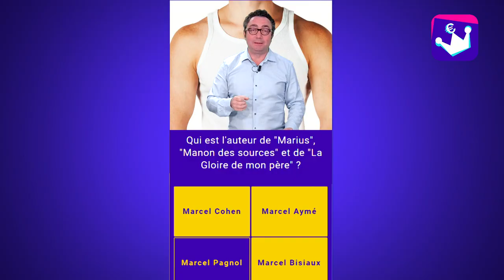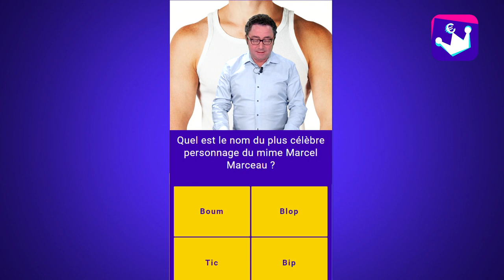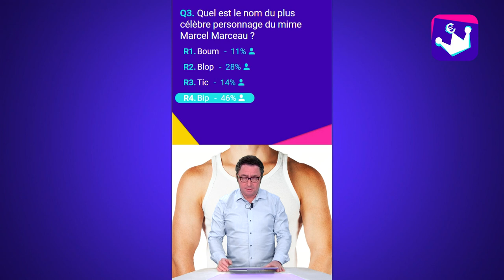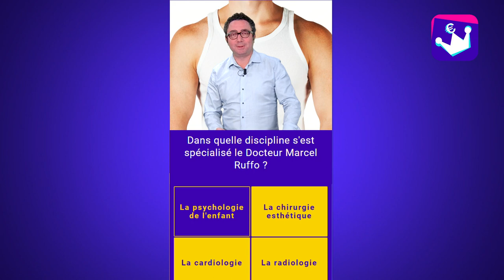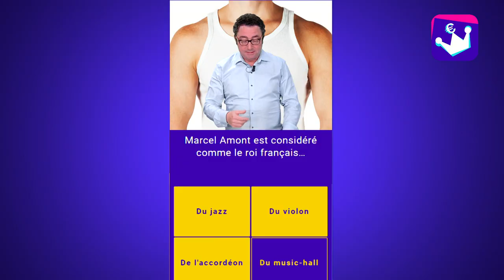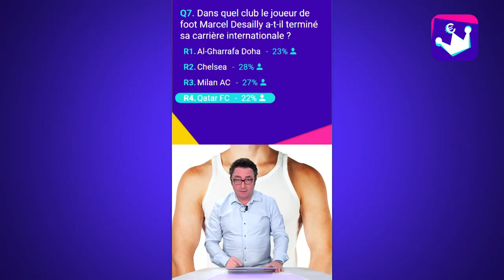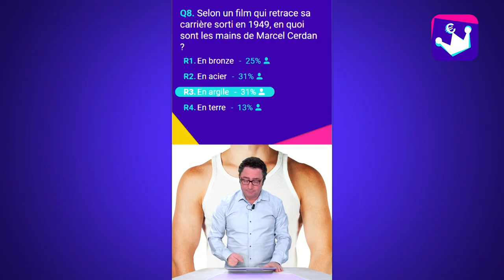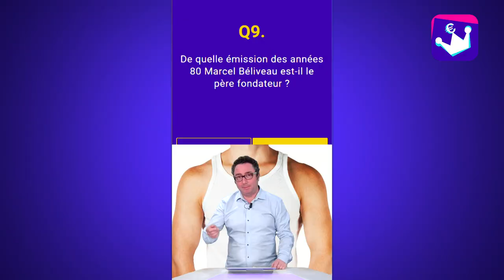Quiz'n French avec Laurent - 16 janvier - 19h